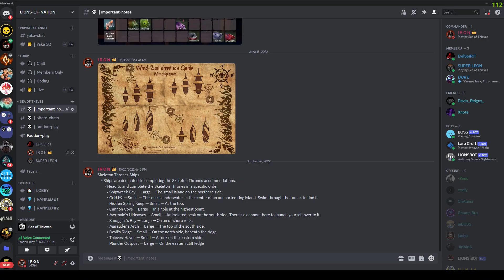Getting the Golden Athena Curse | Sea of Thieves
I reached Guardians of Fortune Faction 1000 on the last community day